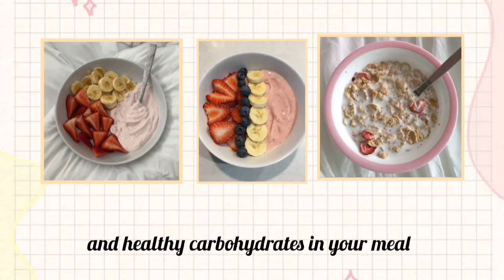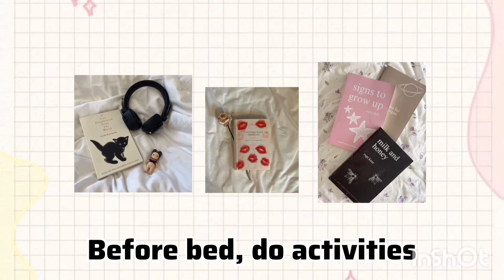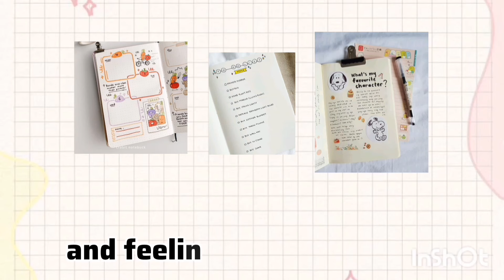Simple daily self-care steps 🧖‍♀️🕯️that make a big difference🎀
Discover how simple. shic allure  shine  daily .self-care steps can have a huge impact on your overall health and mental well-being. Through this description, you will learn easy and effective methods that you
 can adopt in your daily routine to achieve balance and inner peace. Start your day with a new page by applying these simple steps that include morning meditation, doing light exercise, listening to relaxing music, eating healthy meals, relaxing before bed, and enjoying good sleep. Discover happiness and balance through these simple steps that can completely transform your life.
 Self-care routine
2. Daily self-care tips
3. Simple self-care practices
4. Mindfulness techniques
5. Emotional well-being habits
6. Impactful self-care strategies
7. Holistic self-care methods
8. Effective self-care rituals
9. Mental health maintenance
10. Self-care benefits and outcomes
11. Self-care transformational habits
12. Self-care empowerment actions
13. Self-care positivity boosters
14. Personal growth through self-care
15. Well-being enhancement practices

1.
2.
3.
4.
5.
6.
7.
8.
9.
10.
11.
12.
13.
14.
15.